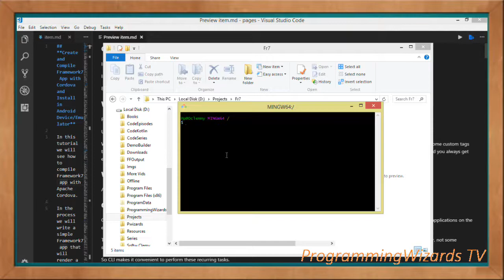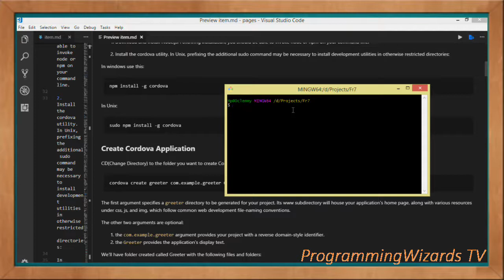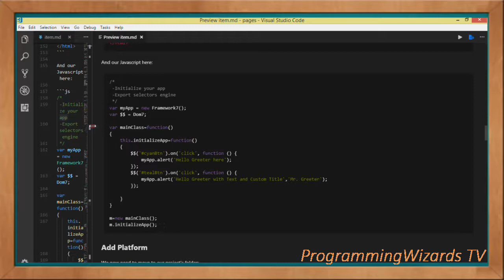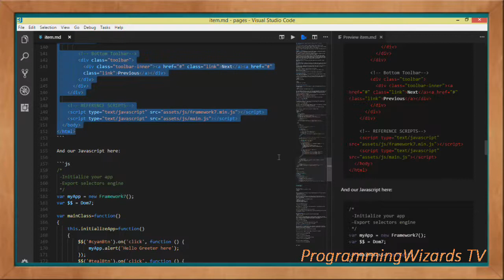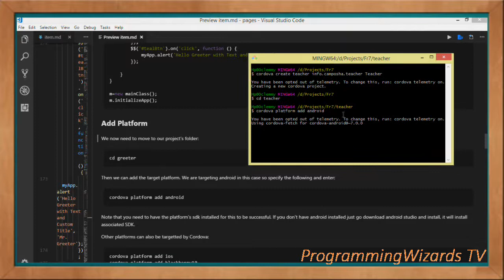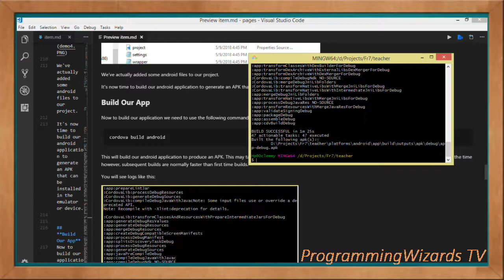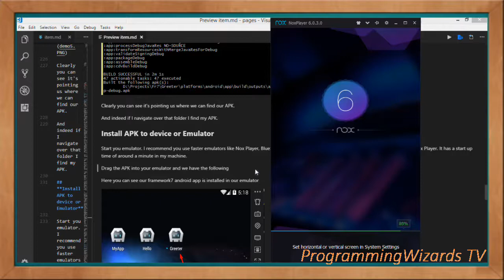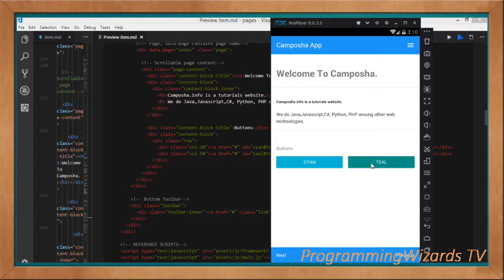Framework7 Cordova S1E1 : Create,Compile to APK and Install in Device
In this tutorial we will see how to compile Framework7 app with Apache Cordova.

In the process we will write a simple Framework7 app that will render a material dialog when a button is clicked. Then we will install it in our emulator

But first we need to introduce some terms that we will be using in this and a series of tutorials.

What is Framework7 ?
Framework7 - is a free and open source mobile HTML framework to develop hybrid mobile apps or web apps with iOS & Android native look and feel.

Use Framework7 if you want to build iOS or Android Cordova app or web app that looks like and feels as great native iOS and Google Material apps.

With Framework7 all you need to make it work is a simple HTML layout and attached framework's CSS and JS files! Framework7 doesn't force you to write some custom tags that will be converted by JavaScript to something else. It doesn't force you to write and describe all your content in JavaScript (or JSON). Just plain HTML and you always get exactly the same that you expect to get when you write this HTML.

What is Apache Cordova?
Apache Cordova allows for building native mobile applications using HTML, CSS and JavaScript.

Cordova CLI
CLI normally stands for Command Line Interface. The Cordova CLI is a tool that allows us perform several tasks like creating, building and running Cordova applications on the emulator.

These days various frameworks and libraries come with their own CLIs given that most of the times we write these apps with nothing more than a text editor, not some sophisticated IDE.

So CLI makes it convenient to perform these recurring tasks.

Installing Cordova
Download and install Node.js. Following installation, you should be able to invoke node or npm on your command line.

Install the cordova utility. In Unix, prefixing the additional sudo command may be necessary to install development utilities in otherwise restricted directories:

Install APK to device or Emulator
Start you emulator. I recommend you use faster emulators like Nox Player, BlueStacks, Genymotion etc. The fastest of them which I normally use is Nox Player. It has a start up time of around a minute in my machine.

Let's start.